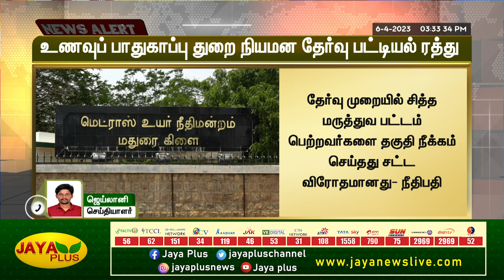உணவுப் பாதுகாப்புத்துறை நியமன பட்டியல் ரத்து - உயர்நீதிமன்ற மதுரைக்கிளை அதிரடி | Madurai | Jaya Plus